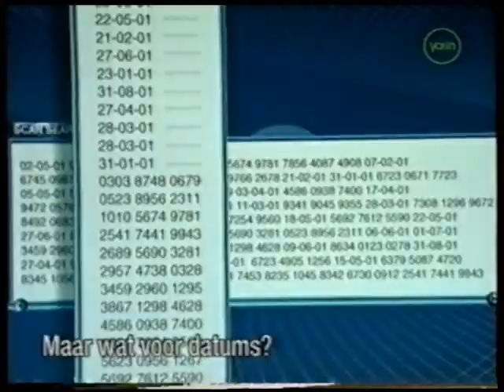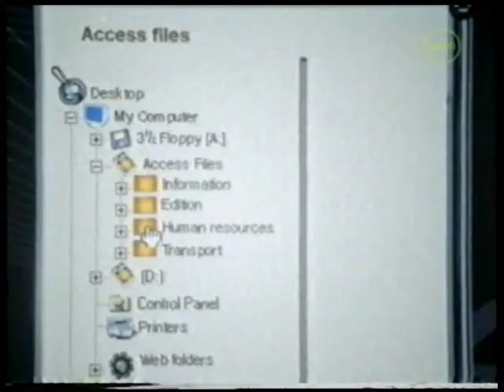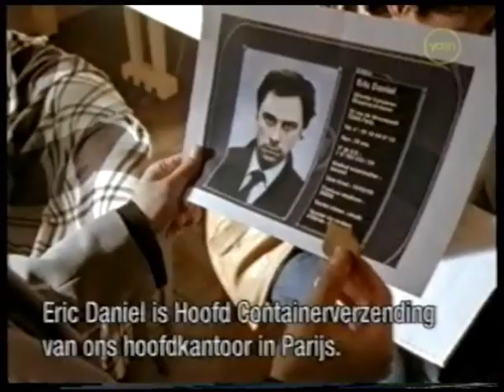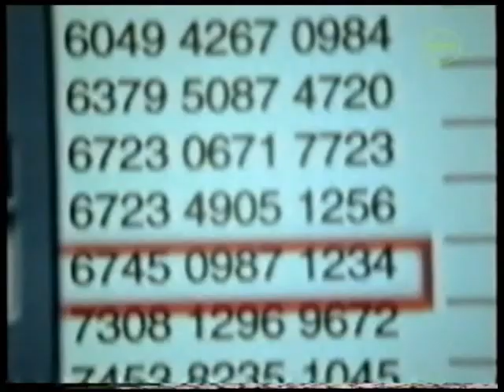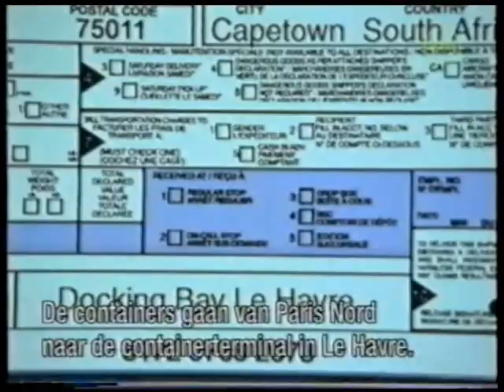Largo Winch - Ep. "Hunted" (part 2) with Paolo Seganti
Paolo Seganti in "Largo Winch" (TV Series, 2001 - Episode "Hunted"). With Sydney Penny, Diego Wallraff, Geordie Johnson and Serge Houde.